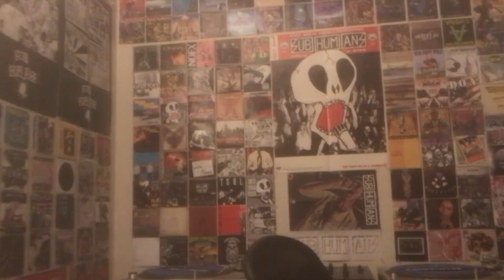Shnootz - Reaction Video (a-ha - The Living Daylights) [sorry, slightly blurry video!]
What's up, folks! I'm back with another a-ha reaction as we continue our journey through their third studio album, Stay on These Roads (1988). As you'll see, I wasn't able to pick up on much from the lyrics on this first listen, but the sonics were engaging and I loved the vocal work (including a couple moments where it sounds like all three guys harmonizing?)! So join me as we listen to some more a-ha! Cheers!